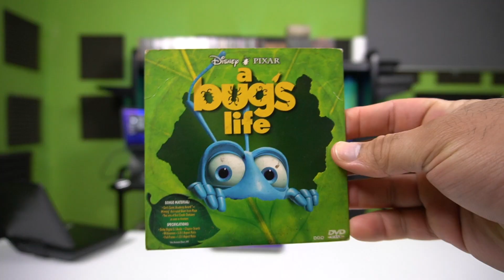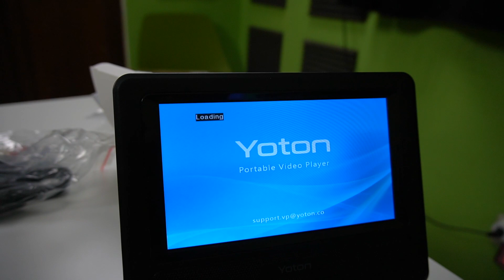¿Por qué compré un DVD player portátil en pleno 2022? Review del Yoton YD075